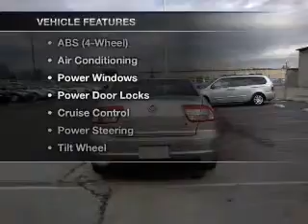2008 Mercury Milan - Dublin CA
Year: 2008
Make: Mercury
Model: Milan
Trim: Premier Sedan 4D
Engine: 4 cylinder 2.3 Liter
Transmission:
Color: Silver
Mileage: 79336
Address:
6438 Sierra Ct.